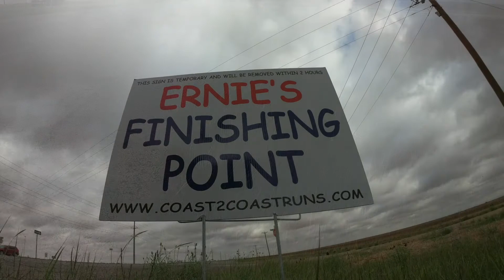Dawson County, Texas! (Part 1)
🤠 Good Morning Dawson County, Texas! 🌞

Nearly 5 miles under bi-polar skies but still sweat wayyy too much!! 🥵

Anywho, My Trooper escort, Michael, and I knocked out the distance in near record time and even had a couple of chats side-by-side as we strolled along the Highway! 🙃

I did my best to keep my mind occupied and ended up determining that between the 2 sides of the highway and the different types of power poles, there is anywhere between 9 to 22 poles per mile!?!? 🤪🤓🤣🤦‍♂️

Oh, and that made me forget that I had my other camera and intended on using to take 360 photos and video, but... 🤷‍♂️

Not as many honks or waves as I'd hoped for or would like to see but I did get a fair number! 🤨

One week from today I will be entering into and stopping in Lamesa and then 2 days after I will turn onto Highway 180 and be the final leg and Highway I will need to leave Texas and enter into New Mexico!!! 😎🥳🤩